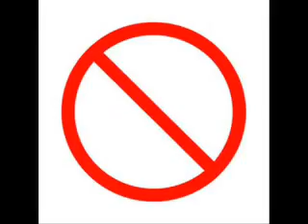Strip Club - The Tetsuians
The Tetsuians track 'Strip Club'